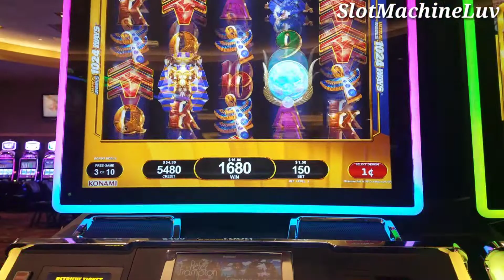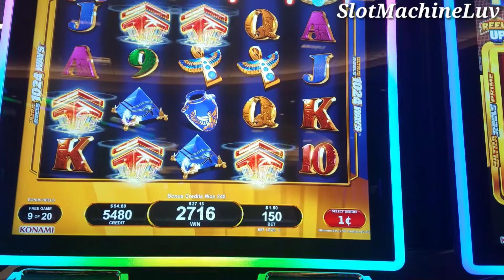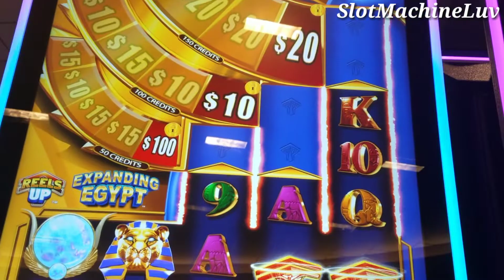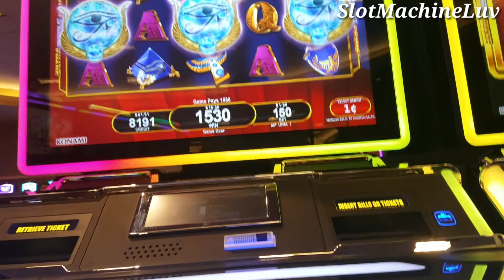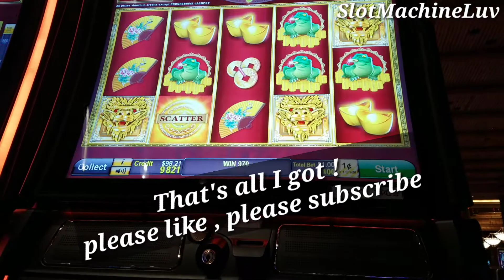* KONAMI * new game | Egypt RISE | bonus in bonus | nice progressive triger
this slot machine bonus , hope everyone enjoy it and have a great day , please give me a like or share if
you enjoy watching and if you new to my channel please
 and not advice any body to gamble , Please gamble responsibly!